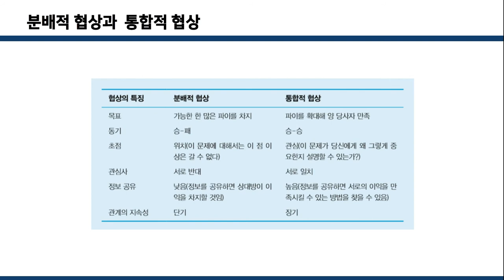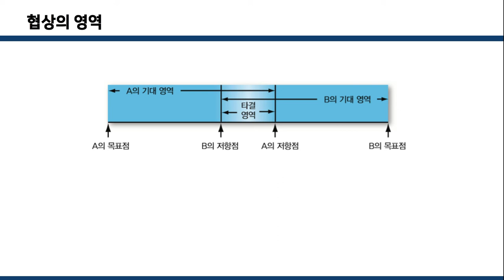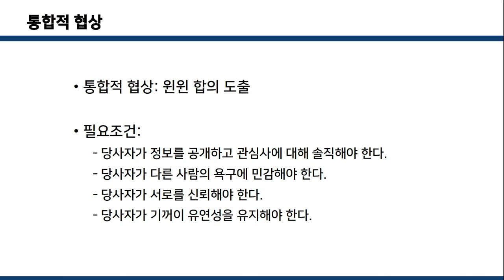조직행동론 미시경영조직론 14강 갈등과 협상 3